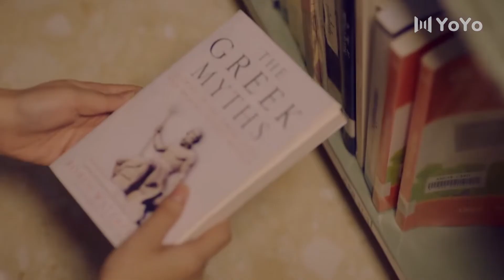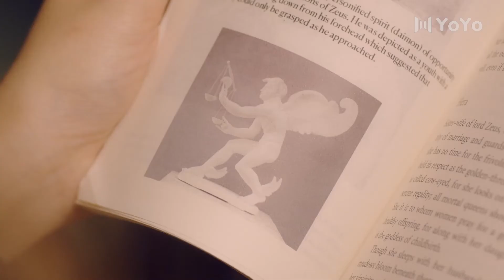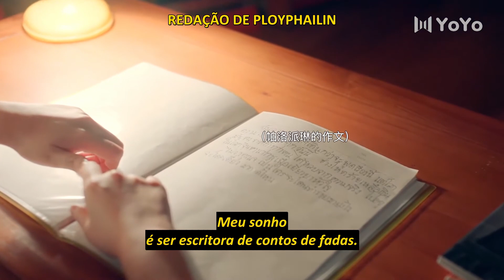Ele a convenceu a seguir seu sonho 💖 Me Always You 15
🔥Sinopse:
Uma mulher jovem, bonita e despreocupada chamada Ploy, vinda de uma rica família editorial, tem boas lembranças de seu amigo de infância outrora rechonchudo e seu primeiro amor secreto, Kawin. Mas quando o negócio da família de Ploy vai à falência, ela passa por dificuldades e a sua beleza radiante começa a desaparecer.
Ploy se torna estagiária em uma revista de moda onde Kawin se tornou um belo editor sênior, e também convence a sua amiga atraente, Randa, a se passar por ela a fim de encontrá-lo para um "reencontro", em uma tentativa desesperada de reacender a faísca entre eles. As coisas ficam complicadas quando Ploy é designada para trabalhar como estagiária de seu amigo de infância – que a repreende por sua falta de jeito, totalmente inconsciente de sua verdadeira identidade. Quando a amiga da personagem principal começa a se apaixonar pelo homem que ela deveria estar enganando, o caos desenfreado ameaça tomar conta de tudo – agravado pelo fato de que um colega de trabalho no escritório, Tula, parece estar se apaixonando pela protagonista!

💕Elenco:
Polypailin - Fang
Kawin - Pae